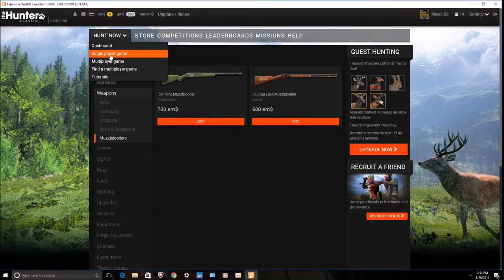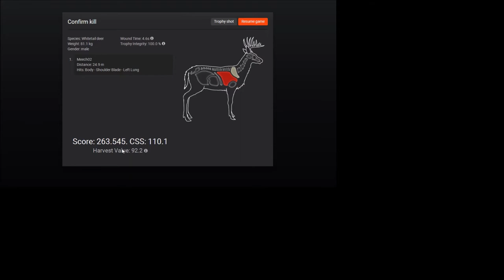BOONE AND CROCKETT WHITETAIL DEER/buck !! lets play the Hunter big... big deer killed.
I killed giant buck in the game the hunter... i will soon be making fishing videos again and probably fishing during the eclipse.Hope you guys enjoyed todays video. MEECH GANG!